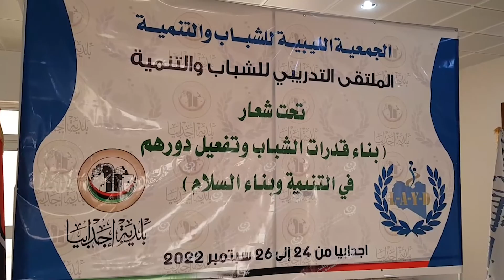تواصل فعاليات الملتقى التدريبي للشباب والتنمية باجدابيا LCNA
وكالة الغيمة الليبية للأخبار – اجدابيا.

تتواصل فعاليات الملتقى التدريبي للشباب والتنمية باجدابيا، بحضور عدد من شباب مدن الشرق والجنوب الشرقي حتى مدينة سرت.

ويهدف الملتقى إلى رفع قدرات وكفاءات الشباب في مجال تعزيز المشاركة المجتمعية وفرق العمل التطوعي والتخطيط الاستراتيجي وإدارة الأزمات.

وسيعقد خلال الشهر القادم ملتقى مماثل في مدينة سرت.